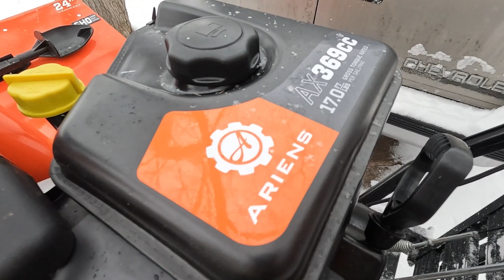All The Fixings Of A Long Video In 2 Minutes - Content Sample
today we are doing snow removal with a helper I secured. thought it was going to be a worse day than it was but bad weather is knocking at my front door as I type this so I'm sure I'll be back out there tomorrow morning.